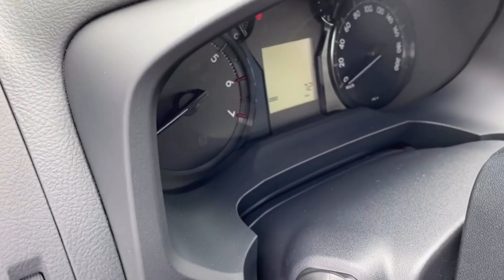2021 Toyota Land Cruiser Prado. New land cruiser prado vxl. off-road luxury suv. (walkaround review)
2021 Toyota Land Cruiser Prado. New land cruiser prado vxl. off-road luxury suv. (walkaround review)

An unmatchable performer both on and off-road. The iconic Land Cruiser Prado remains synonymous with supreme ability enjoying an incontestable reputation for toughness. The Prado has a solid reputation as an off-road tourer especially in terms of capability and functionality.

Sad that this off-road king SUV is not offered in the U.S market, because of Lexus GX 460.